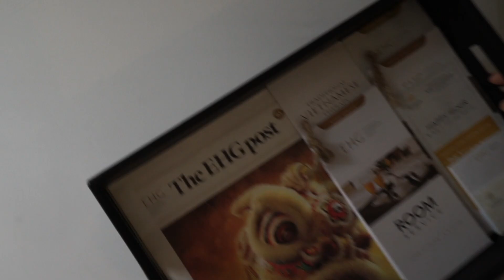Hanoi La Siesta Diamond Hotel & Spa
With 40 luxury rooms and suites, La Siesta Diamond Hotel ensures our beloved guests the most comfortable stay. Most of our rooms are furnished with opening window, offering either street view or neighborhood view. The modern facilities provided in each room add more relaxation for your stay whether you are on holiday or business. The 12th floor Gourmet Corner restaurant with ever-growing skyline view, offers a full range of healthy and diversified buffet breakfast as well as an authentic Vietnamese A La Carte menu for lunch and dinner. For Spa lovers, you can relaxingly immerse yourself with our unique therapies in the La Siesta Spa, located on the 2nd floor.

La Siesta Diamond hotel is very well situated, a pleasant stroll into the Hanoi Old Quarter. Beside the convenience of being located near numerous restaurants, the hotel is located 2 minute walk on the north side from the prestige Hoan Kiem Lake, at the edge of the Old Quarter and the French Quarter. Great for walking in either direction to see the contrast between these two quarters of Hanoi.

Hanoi La Siesta Diamond hotel is a newly refurbished hotel with luxury facilities and amenities. Under the management of Elegance Hospitality Group, the most successful group in the hotel industry in the area, La Siesta Diamond hotel possesses the dynamic and enthusiastic yet professional staff team. Come and enjoy your stay in comfort at La Siesta Diamond hotel where our professional and genuinely dedicated team is waiting to welcome you and ensure you have a memorable visit to Hanoi.

No: 32 Lo Su St, Old Quarter, Hoan Kiem Dist, Hanoi, Vietnam

Video credit: by Vivere Viaggiando